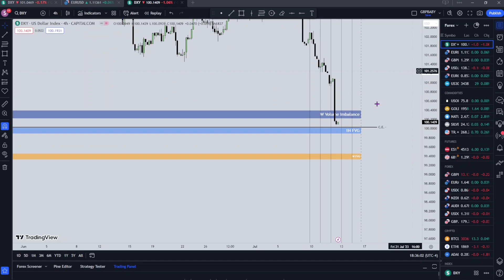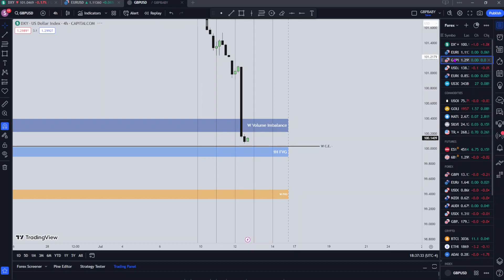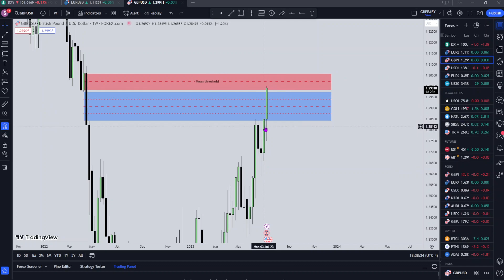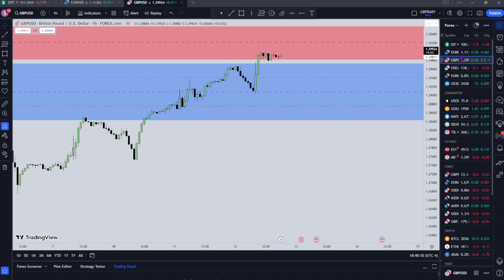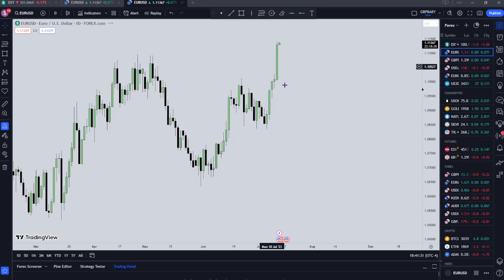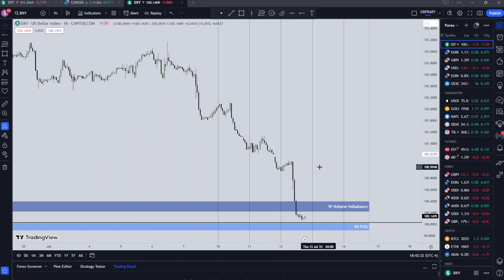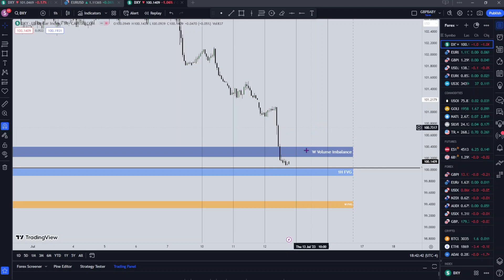FOREX | DXY, GBP/USD & EUR/USD Review | Wednesday 12th July 2023 | Advanced ICT Concepts